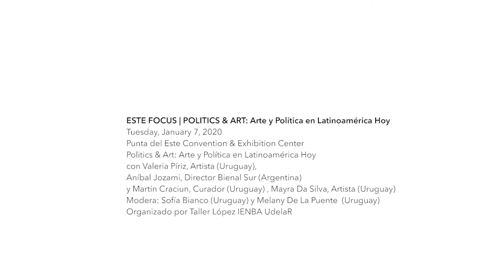ESTE ARTE 2020 | FOCUS | Art & Politics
Politics & Art: Arte y Política en Latinoamérica Hoy

Valeria Píriz, Artist (Uruguay)
Aníbal Jozami, Director, Bienal Sur (Argentina)
Martín Craciun, Curator (Uruguay)
Moderated by Sofía Bianco y Melany De La Puente

January 7, 2020 | Punta del Este Convention & Exhibition Center